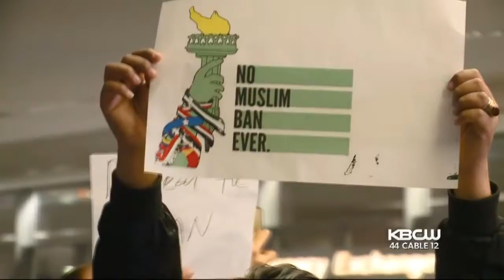Mother Reunited With Dying Toddler In Oakland After Long Journey « CBS San Francisco Google Chrome